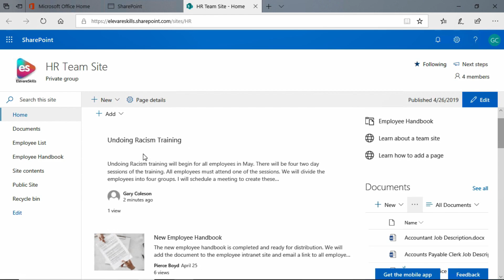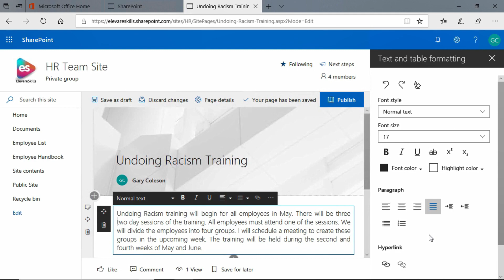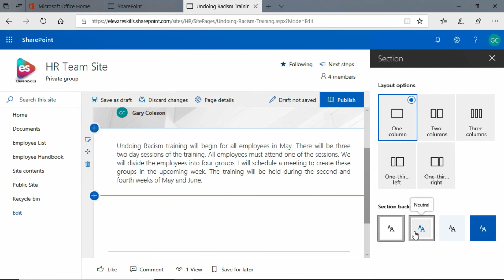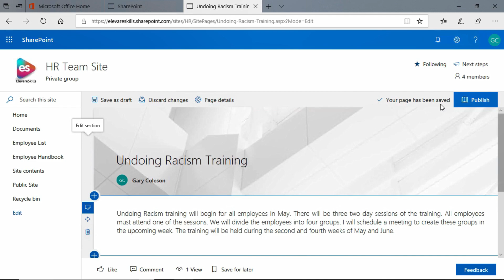8: SharePoint | Edit a News Post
Microsoft SharePoint Essential - Complete Course

Thanks